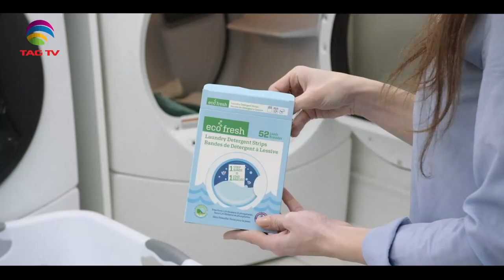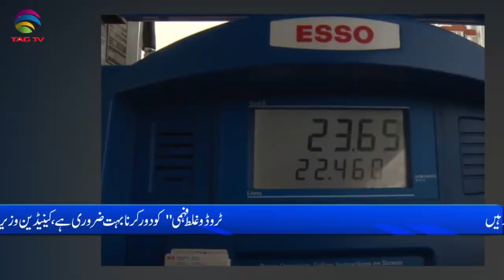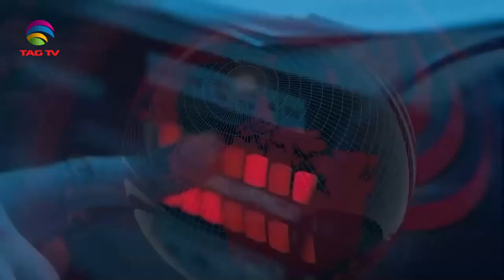International and Canadian News - MARCH 27, 2024